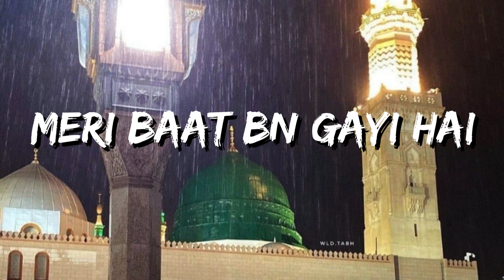Meri Baat Bn Gayi Hai | Slowed+Reverb with Rain and Thunder sound effect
Read full description :
Recite Durood Pak when you hear Our Holy Prophet Muhammad صلى الله عليه وآله وسلم name or talk about him,  after listening to a Naat and in Rabi Ul Awwal too.❤ May Allah سُبْحَانَهُ وَتَعَالَى forgive us all (Ameen)
Listen to this Naat you will feel relaxed , very calming..❤
Also Give me suggestions for next video.🖤

Original Credits:-

This audio of Naat doesn't belong to me, I don't own this Naat, I just modified the original Naat into slowed and reverb version and did some other edits to make this video, no copyright infringement intended!

Naat: Meri Baat Bn Gayi Hai
Artist: Ghulam Mustafa Qadri

Tag List:-(Not to Read)

Meri baat ban gayi hai
Meri baat ban gayi hai naat
Meri baat ban gayi hai lyrics
Meri baat ban gayi hai slowed and reverb
Meri baat ban gayi hai urdu lyrics
Meri baat ban gayi hai slowed and reverb with urdu lyrics
Meri baat ban gayi hai Heart Touching Islamic Sound
Meri baat ban gayi hai Heart Touching Naat
Hamd
Kalaam
Ramadan
Ramazan
New VIDEO OF Year 2024
Beautiful Kalaam
Beautiful Hamd
Beautiful Naat
Beautiful Voice
Slowed and Reverb Naats
Slowed and Reverb Kalaam
Slowed And Reverb Hamd
Beautiful Nasheed
Heart Touching Hamd & Naat
Beautiful Naat Slowed
Waltu_edits